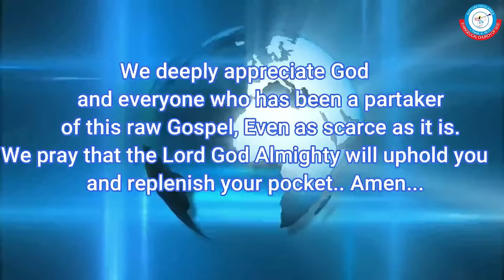SCAN YOURSELF FOR THE RAPTURE -- A POWERFUL CALL FOR THOROUGH SELF EXAMINATION.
Scan Yourself for the Rapture: Introduction

As the world accelerates its preparation for the reign of the Antichrist, the Lord expects His Church to be equally vigilant, preparing for His glorious return. While the mystery of iniquity is at work, not only in the world but also within the Church, many antichrists have infiltrated both spheres (2 Thess. 2:7; 1 John 2:18; 4:3). This has caused a significant shift in human behavior, reducing people to act, think, and speak like animals.

One of the primary strategies of darkness is the pollution of the mind and heart, blurring the line between human dignity and beastly behavior. As children of God, it is crucial to pause and examine ourselves, ensuring that these ungodly traits do not take root within us. This self-examination is vital for anyone who hopes to be part of the rapture, for only those found spiritually ready will be taken up when the Lord returns.

Kindly Help Support Our Upcoming National Convention.

Account Name:
Naira Account
Adebayo Florence Funmilayo
Access Bank:

Dollar Account:
First Bank

NAIRA ACCOUNT
GTB
WARNING BELL

DOLLAR ACCOUNT
GTB